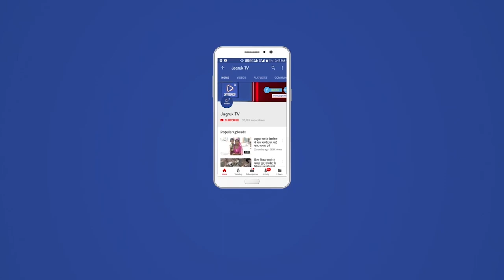महिलाओं ने मटका फोड़ जलदाय विभाग के खिलाफ किया विरोध प्रदर्शन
सोजत रोड के निकटवर्ती ग्राम धुन्धला कृष्णा कॉलोनी में तीन माह से पानी नहीं आ रहा महिलाएं इधर उधर भटक रही है पानी के लिए मगर अधिकारी नहीं दे रहे हैं इस और ध्यान  आज कृष्णा कॉलोनी की महिलाएं मोहल्ले में इकट्ठी होकर पानी के मटके फोड़ कर जलदाय विभाग के खिलाफ विरोध प्रदर्शन किया गया महिलाओ ने बताया कि मारवाड़ जंक्शन क्षेत्र के धुंधला ग्राम में करीब 3 माह से कृष्णा कॉलोनी में पानी नहीं आ रहा है जिससे परेशानी हो रही है